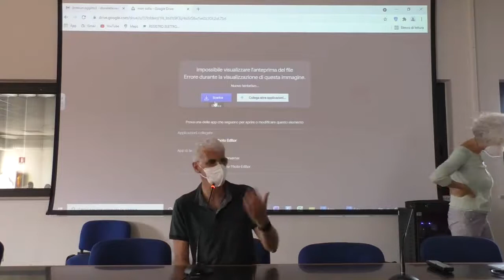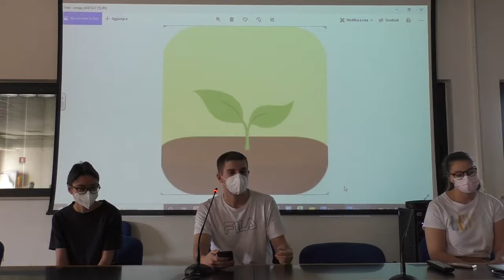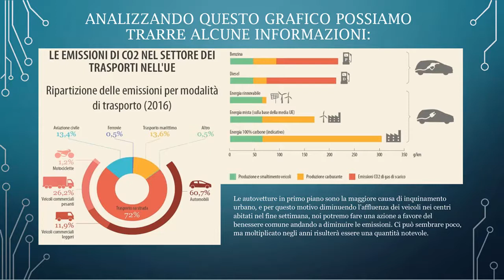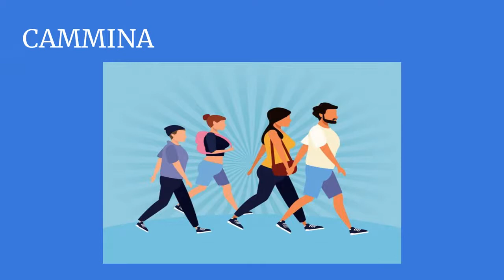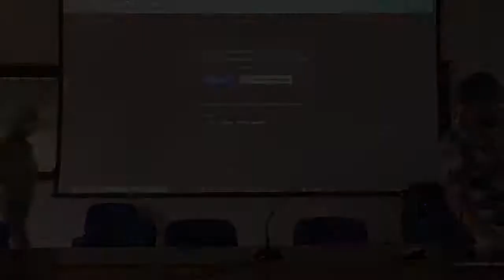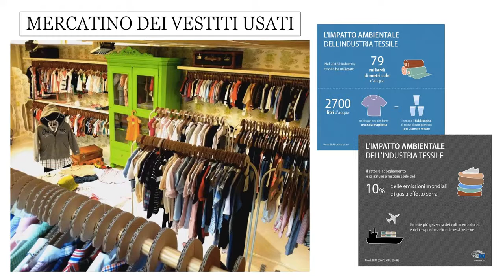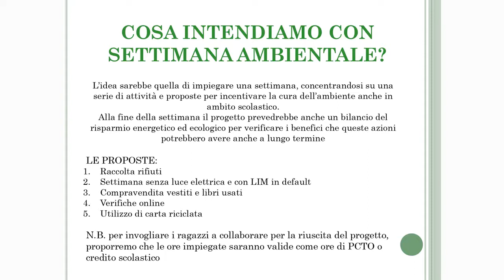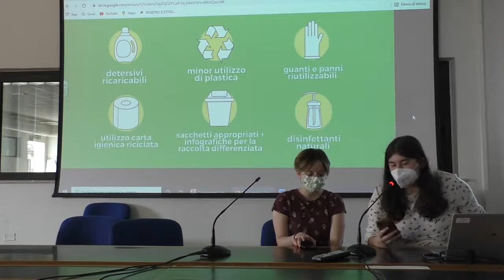Lotta ai cambiamenti climatici: le proposte degli studenti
Nel corso dell'anno scolastico 2020/21, con il Forum sui Cambiamenti Climatici della Pianura Veronese, abbiamo accompagnato un gruppo di classi delle scuole superiori di Legnago in un percorso volto a renderli consapevoli della nostra impronta ecologica.
Al termine degli incontri, gli studenti sono stati invitati a proporre attività e soluzioni. In questo video, gli studenti del liceo Cotta di Legnago, presentano le loro proposte.